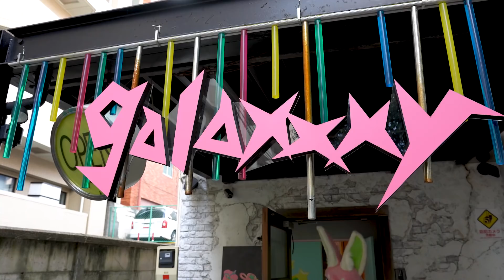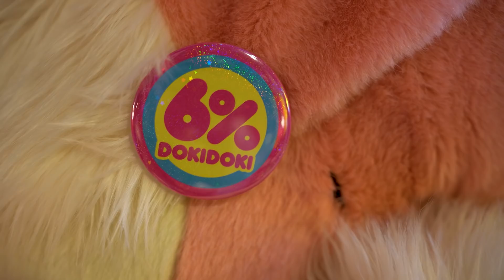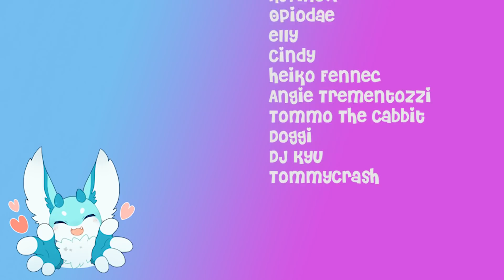Harajuku Bunny Adventure! (Tokyo Quest: Razu's Big Adventure!) - Tokyo Japan 原宿 東京 日本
Razu becomes a Harajuku Bunny! ラズは原宿ウサギになった！

ラズの大冒険は続くよ！今度は素晴らしいビデオをリリースするよ～！このうさぎは原宿でファッション買い物！Galaxxxy, Kawaii Monster Cafe, 6% DokiDokiのおかげで私は原宿バニーになった！お見逃しなく！

Razu's Big Adventure continues with an absolutely amazing visit to Harajuku! This bunny goes shopping at some really unique stores, and dines with monsters in a uniquely kawaii cafe! This is perhaps the grandest adventure on this channel to date, so don't miss it!!

Special Thanks to: Tokyo Location Box, Voice Japan
Filming by: Hwang Sung Kim

Thumbnail artwork by Mirikun (@Mirikun on Twitter)

Tokyo Quest Title card/logo by @Viga on Twitter
Title card animation by  @Jeroscope

Visit the stores/Special Thanks!!

Galaxxxy
10-18 Maruyamacho
Shibuya City, Tokyo 150-0044
Japan

Kawaii Monster Cafe
YM Square 4F, 4-Chome-31-10
Jingumae, Shibuya City, Tokyo 150-0001
Japan

6% DokiDoki
4Chome-28-16 2F
Japan

Music "Mikan-Iro no Taiyou" by Casual Toast feat. Sherbert

Get the album on Bandcamp: sherbertshenanigans.bandcamp.com

Additional Music: はしがき参(る)_NoMaster by 100回嘔吐さん

Additional Music: モーニングコーヒーを、あなたと一緒に。_off_Vocal by einさん

Additional Music: ［off vocal］the waning moon / ADA by ADAさん

Additional Music: PARTY - 2Mix48kHz24bit_Inst by よたばいとさん